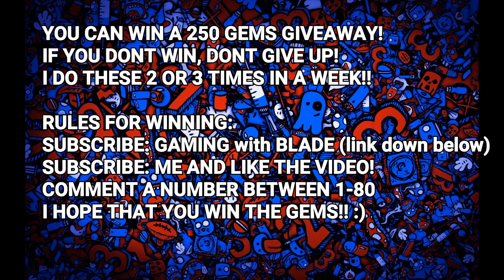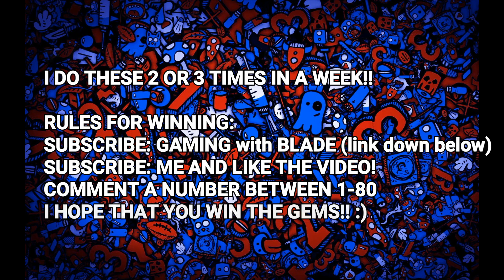SAIYAN ARENA CODIGOS+ PURPLE GEMS GIVEAWAY?!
RULES FOR WINNING:
COMMENT A NUMBER BETWEEN 1-80!

👇OLD CODIGOS💰
→A192E1C
→B84BB92
→AD18D9E
👆OLD CODIGOS💰

➤SAIYAN ARENA DOWNLOAD LINK!! 📥📥

★Mercury Games★ (saiyan arena makers)

➤MY SCREEN RECORDER! (DU RECORDER) 🎞️